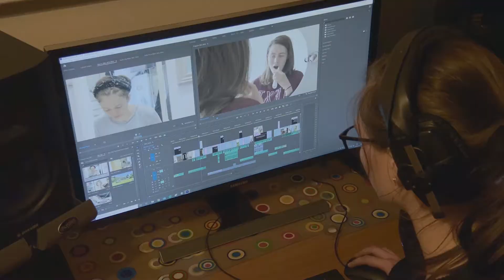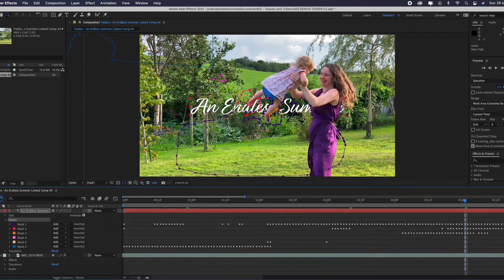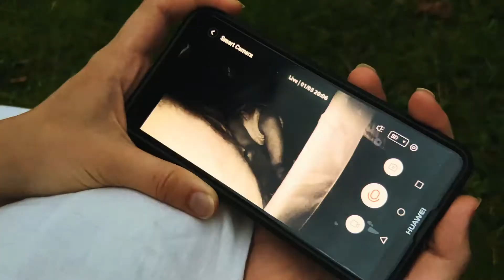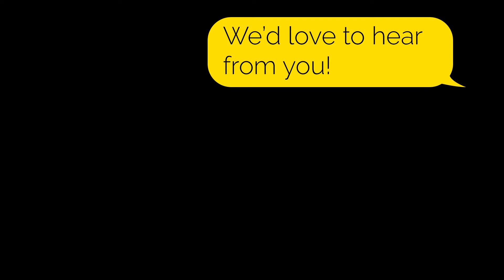An Endless Summer - Behind the Scenes - Episode 3 - EDITING & RELEASING AN AWARD WINNING SHORT FILM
Lockdown meant rethinking a lot of things - for us, it was how we made films. In this series of videos, follow how we made our award-winning short film An Endless Summer across two countries, all whilst trying to keep it looking like it was made traditionally.

In this episode, hear all about our editing and post-production process as well as the release and distribution process, and all our festival success!

Thanks to Isle of Man Arts Council, I-Cap Marine Ltd and Beechwood Financial Management for their support and sponsorship of An Endless Summer.

Edited by Phoebe Knowles

COPYRIGHT DARK AVENUE FILM LTD 2021